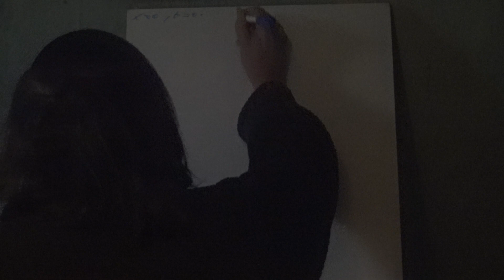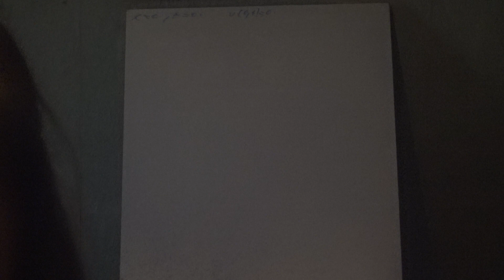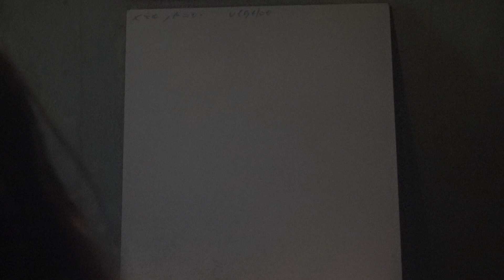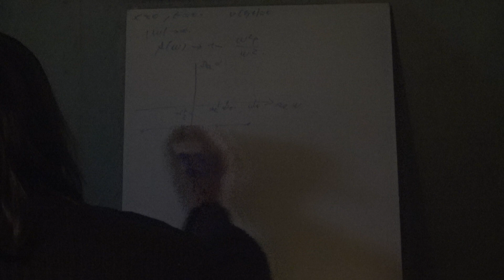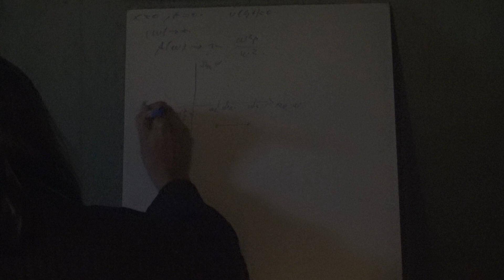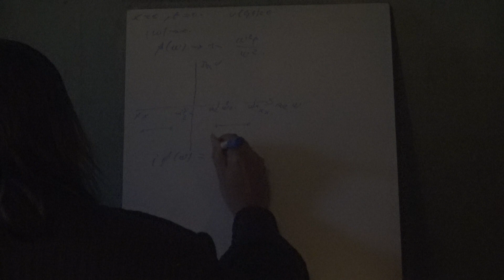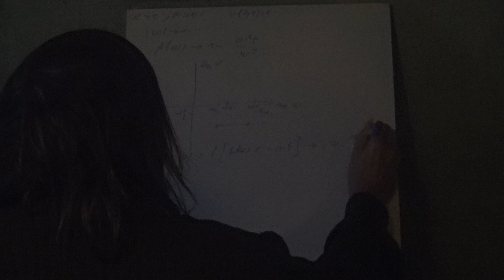67h Electrodynamique classique Ondes planes Causalité 8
Suite de la causalité